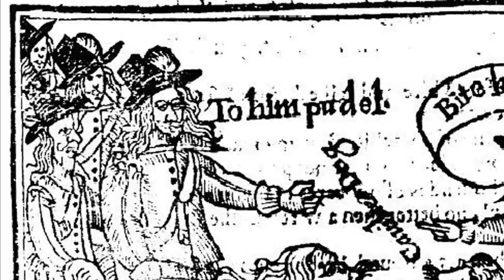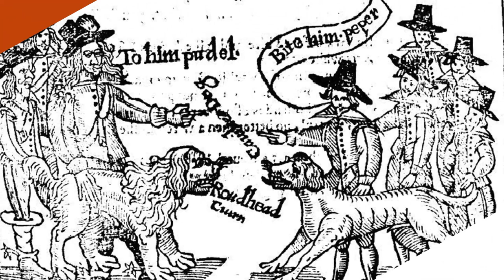Roundheads and Cavaliers: where did the Civil War nicknames come from?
Professor Mark Stoyle explains the history behind two nicknames that came to represent the royalists (Cavaliers) and the Parliamentarians (Roundheads) during the Civil War…

You can listen to the full interview with Mark Stoyle on our Everything You Wanted To Know About podcast episode